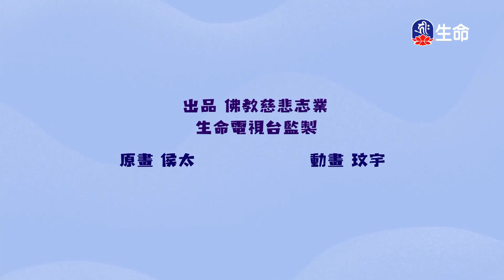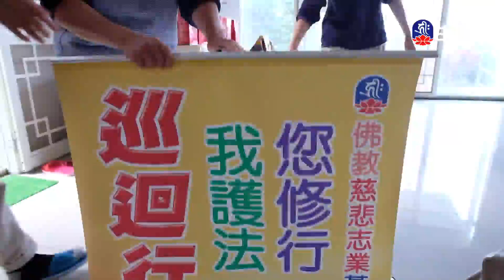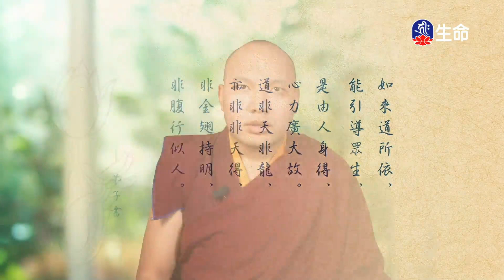尊勝第十七世大寶法王菩提道次第祈願文(1)_大寶法王慈悲開示_(lifetv_20221205_20:00)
大寶法王慈悲開示_尊勝第十七世大寶法王菩提道次第祈願文(1)。